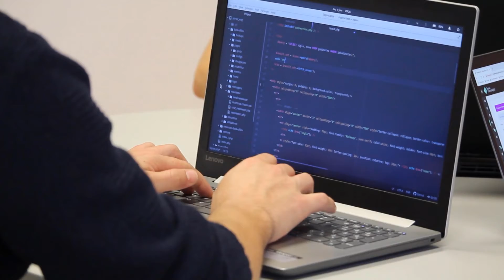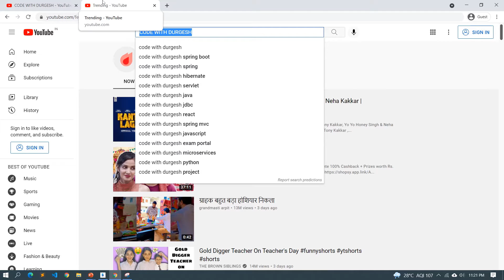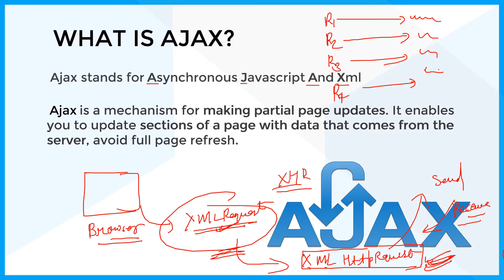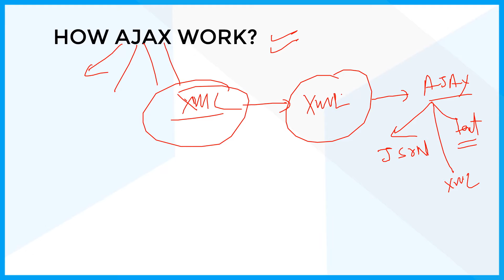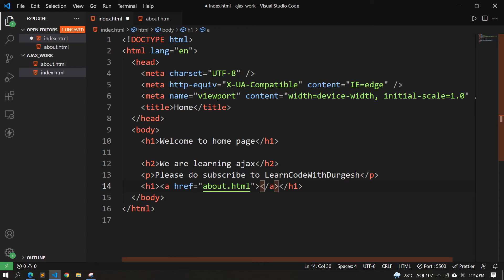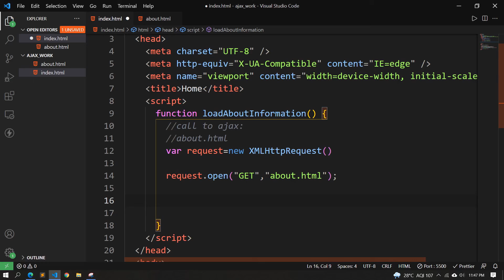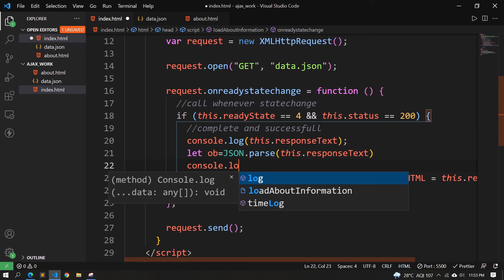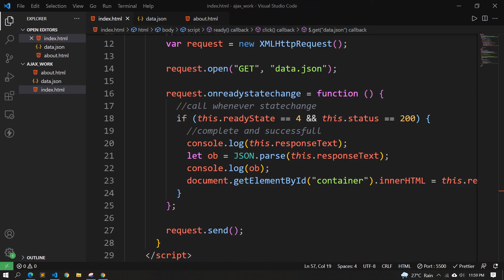🔥🔥AJAX Tutorial in One Video || AJAX in 40 mins [Hindi]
I'm this video , we are going to learn Ajax technology I'm 40 minutes with practical work.